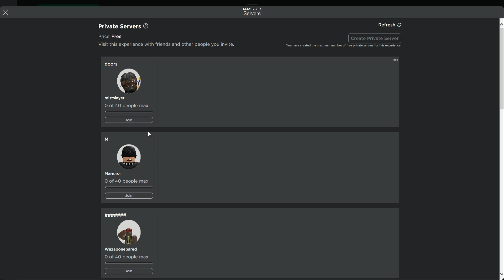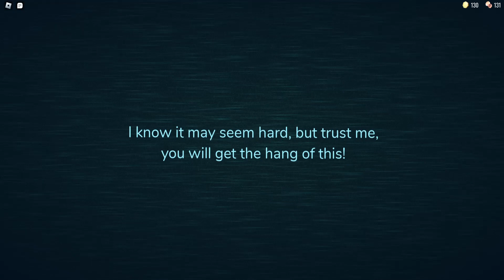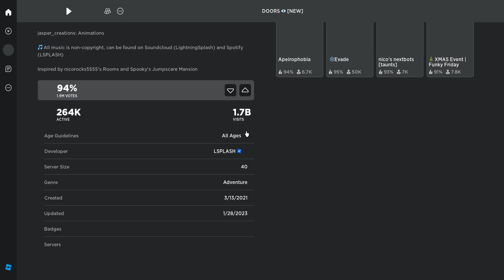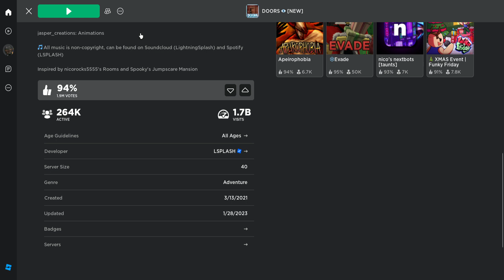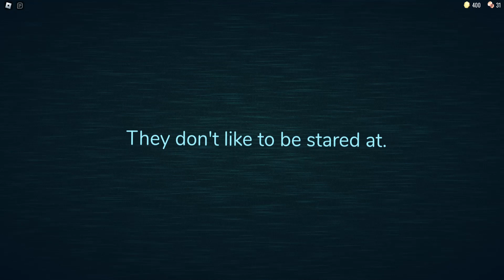doors update pt 1 crazy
goofy ahh